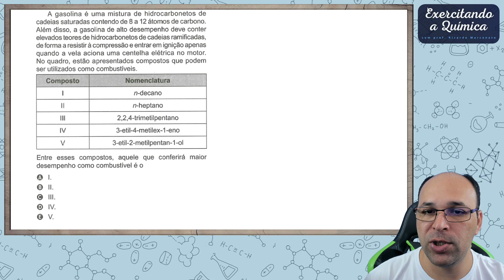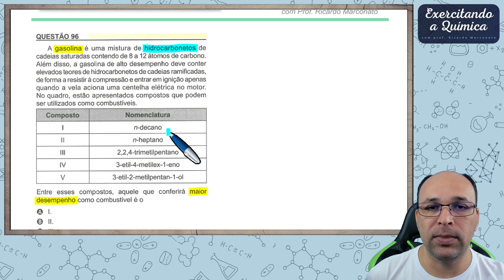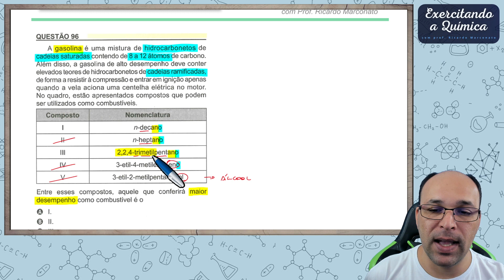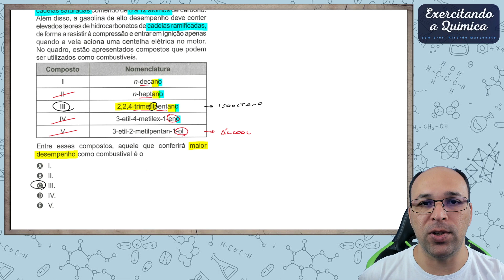Enem 2023 - Questão 96 - prova amarela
Olá!
Nesse vídeo resolvo a questão 96 do Enem 2023. Prova AMARELA.

Acesse o arquivo com a resolução de todas as questões

Fique a vontade para colocar suas dúvidas nos comentários, responderei o mais breve possível!